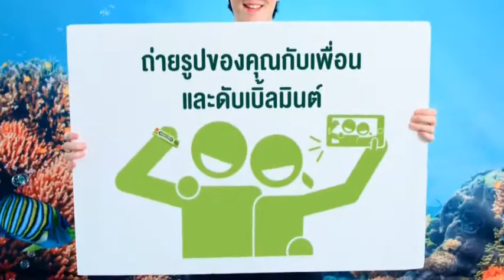โฆษณาไทย 2561 - 569